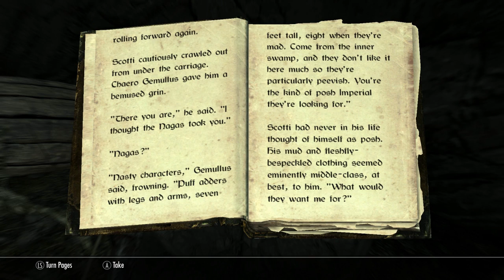#3 Sabre Tooth Kittehy!